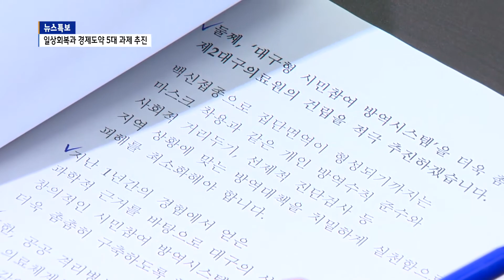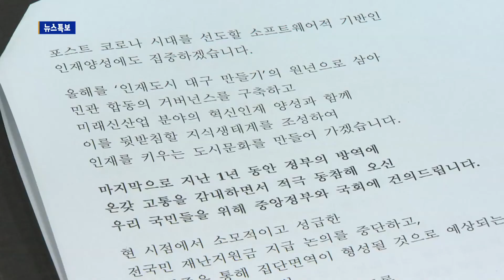[B tv 대구뉴스] 권영진, 9-10월경 전 국민 재난지원금 지급 요구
권영진 대구시장이 대구지역 코로나19 확진환자 발생 1년을 맞아 일상회복과 경제도약을 위한 다섯 가지 핵심 추진과제를 제시했습니다.